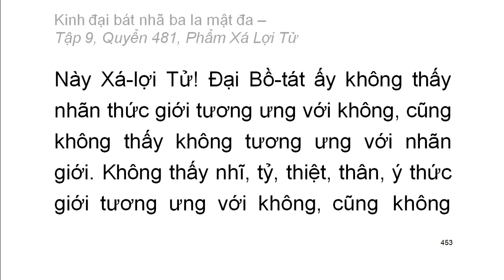Quyển .../600: Kinh đại bát nhã ba la mật đa (tiếp)